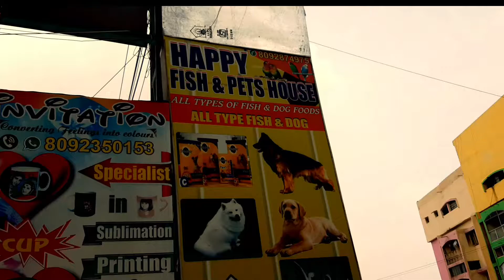Happy fish & Pet's shoop Bokaro steel city sector 4 near Mansarovar